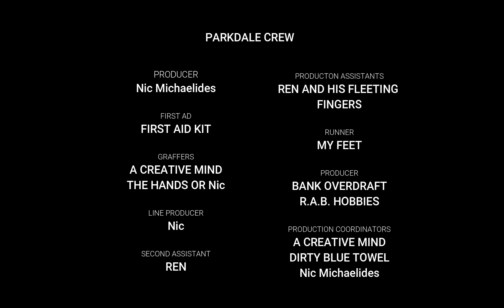RADON V4 IN DEPTH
An introduction to the RADON V4 by Nic Michaelides, going into depth on the settings available for the throttle and brake on the V4. Each parameter is explained for you to better understand the effect when values are changed. You do not have to guess any more. Down load to your phone or iPad as reference for when you next hit the track, off-road or on-road.